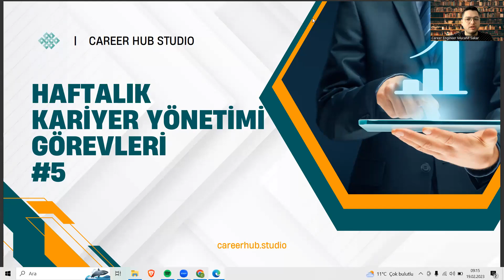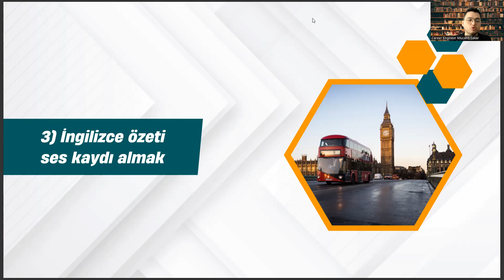Mekatronik Mühendisliği - Haftalık Kariyer Yönetimi Görevleri #5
mekatronik mühendisliği puanları , mekatronik mühendisliği sıralama , mekatronik taban puanları , mekatronik mühendisliği taban puanları , mekatronik mühendisliği taban , mekatronik mühendisliği puanları , mekatronik sıralama

yök atlas , mekatronik mühendisliği dgs taban puanları , elektrik mühendisliği taban puanları , mekatronik mühendisliği yök atlas ,